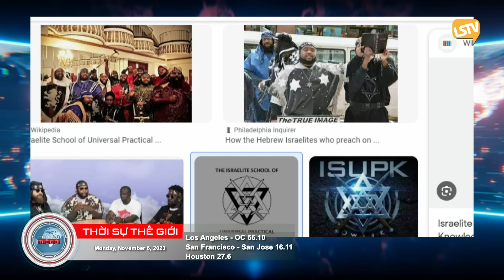Thời Sự Thế Giới P2 (11-06-23) ᴅᴏ ᴛʜáɪ ᴋʜôɴɢ ɴɢừɴɢ ʙắɴ cho đến khi ʜᴀᴍᴀs ᴛʀả ᴛự ᴅᴏ ᴄʜᴏ ᴄᴏɴ ᴛɪɴ